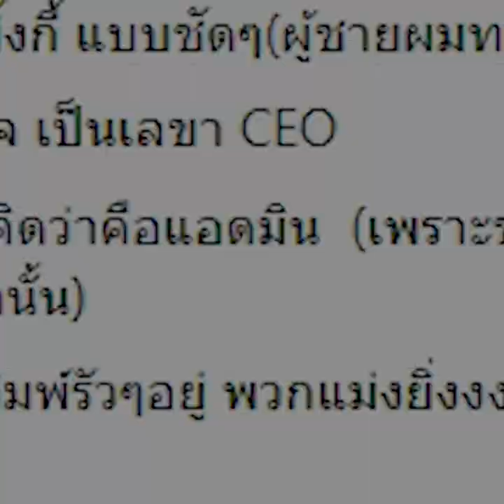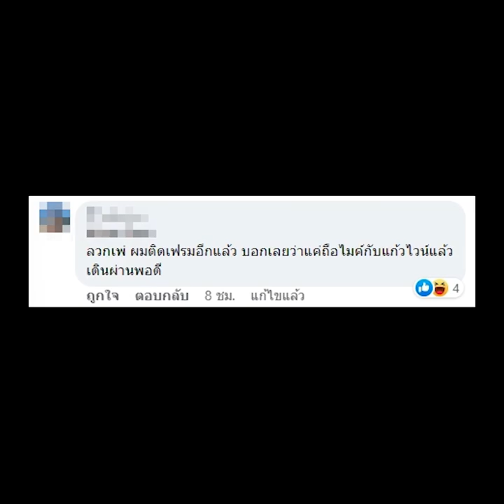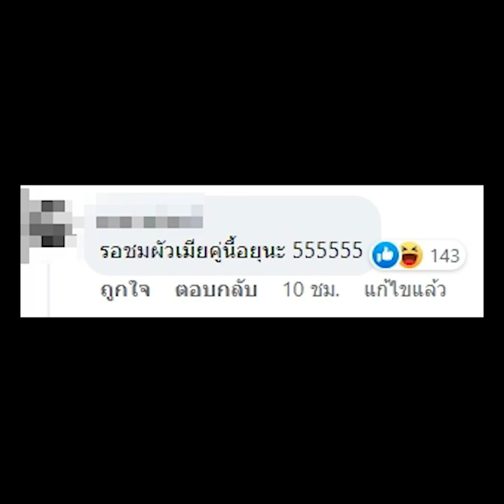เปิดหน้า “พี่ชายพิ้งกี้” ปาร์ตี้ก๊วน Forex3D เผยนอนคุกทุกคนแล้ว | TopNewsทั่วไทย | TOP NEWS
เพจดังยังแฉรัว รูปถ่ายพี่น้องตระกูลไชยเดช ร่วมปาร์ตี้ปีใหม่แก๊ง Forex3D แต่ละคนในรูปเข้าคุกกันครบแล้ว